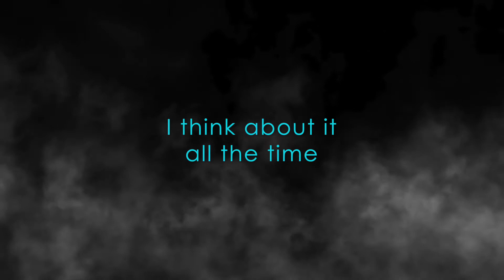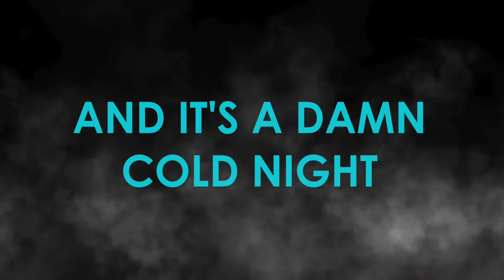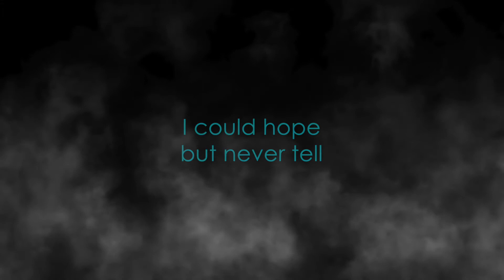A Dollar Underwater - "We Live in the Dark" (Official Lyric Video)